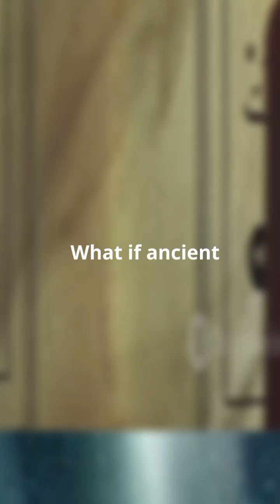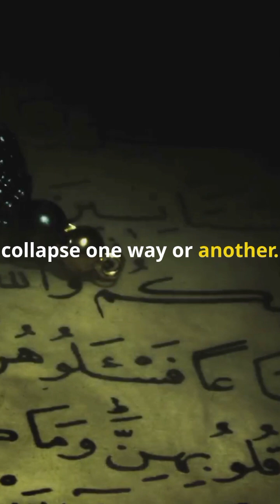The Quran & Quantum Physics: A Cosmic Connection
Did the Quran hint at quantum mechanics centuries before science? Discover three astonishing parallels between the quantum world and Quranic verses that will challenge your understanding of reality.

Prepare to be amazed as science and spirituality converge in unexpected ways.

👍 Like if you were surprised by these parallels!
💬 Comment your thoughts and share any other fascinating connections you've discovered.